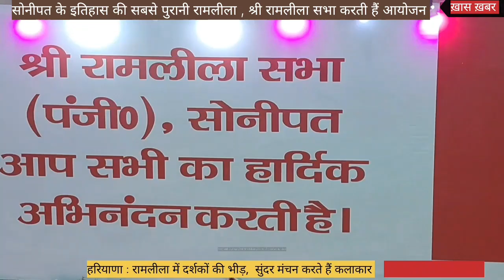राम की बात # सतयुग # राजा दशरथ # राम सीता # राम लखन # श्री रामलीला सभा # News W # NCR SNP # वृंदावन